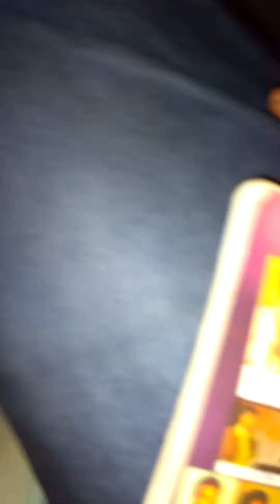8 February 2016